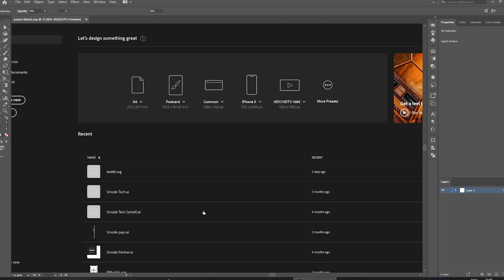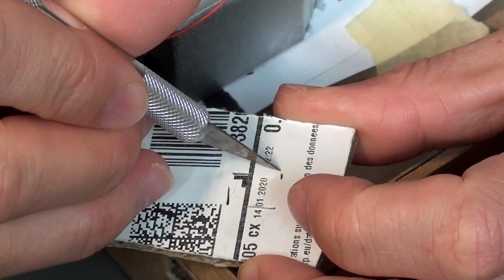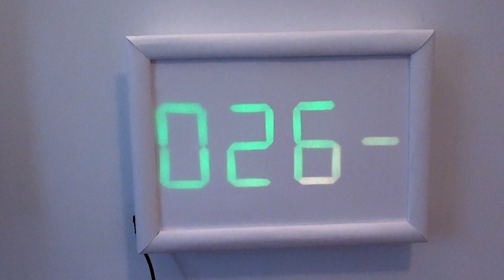Horloge Digitale invisible, en papier ?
Aujourd'hui je finis l'horloge digitale en papier, je fabrique un cadre, une boîte et l'électronique.

Ce que j'utilise:
- Arduino Nano
- Module RTC Ds3231
- Microphone Electret Max4466
- Thermometre Digital Ds18b20
- Bouton Poussoir CMS

0:00 - Intro
0:18 - Fabrication du Cadre
1:40 - Fabrication de la Boite
2:43 - Placement des Digits
3:14 - Electronique
5:42 - Assemblage des module sur le Perfboard
6:02 - Finition
6:41 - Beauty Shot

@ Basile Rouault